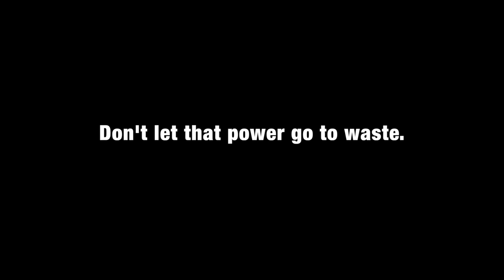A Glimpse Into The NAMM Foundation's Day of Service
Each year The NAMM Foundation invites NAMM members to kick off The NAMM Show with an annual Day of Service that supports the Anaheim City School District’s initiative to provide every child in the district with the opportunity for a well-rounded education that includes music.

The NAMM Foundation puts out the call for motivated volunteers to give back and inspire kids early in their music-making journey. Traditionally held on the Tuesday before The NAMM Show, NAMM member volunteers can expect to roll up their sleeves and unpack and tune instruments; interact and assist children during facilitator-led sessions in classroom settings; and then pack up all of the instruments when the sessions are complete.